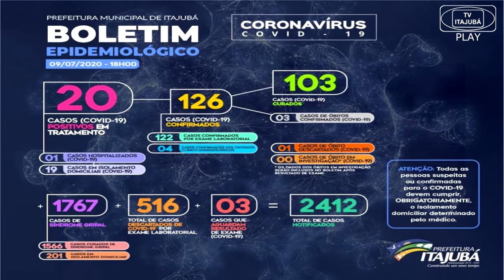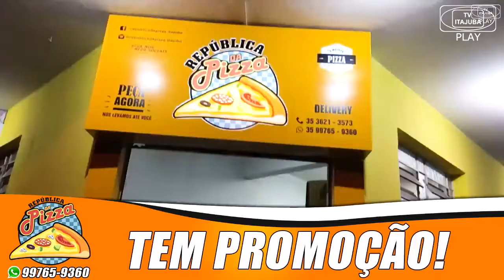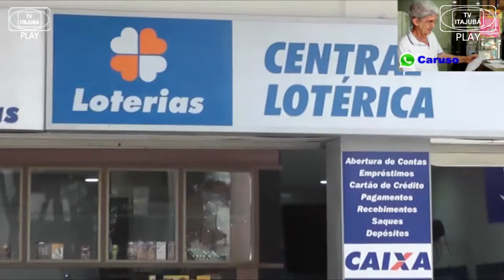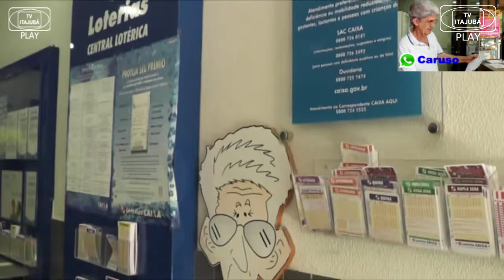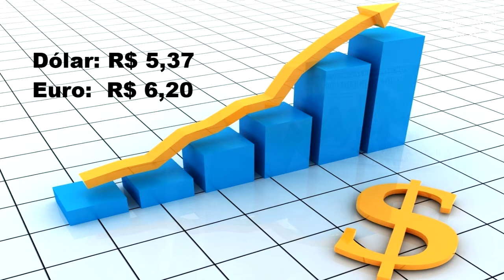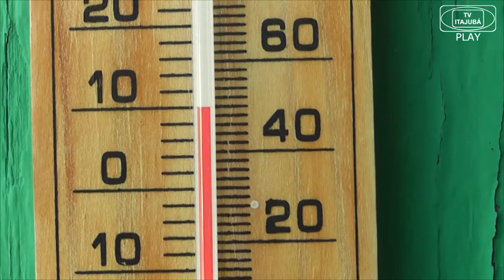JORNAL DE ITAJUBÁ - 10/07/2020